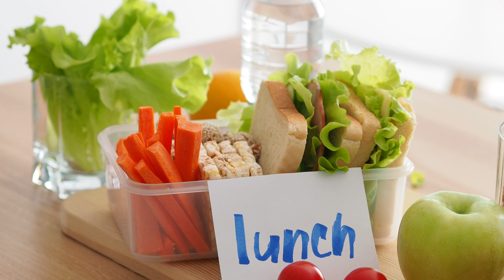Around the Rink (S2, Ep7): Sports Nutrition with Heather Hynes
In this installment of Season 2 on "Around the Rink," our guest is Heather Hynes, a registered dietitian collaborating with the Sask First high-performance program. She delves into the significance of nutrition and the process of optimizing food to enhance sports performance in our discussion.

About HOCKEY SASKATCHEWAN

Hockey Saskatchewan was established in 1912 and is the governing body for organized hockey in the Province of Saskatchewan. With a mission to Lead, Develop and Promote Positive Hockey Experiences, Hockey Saskatchewan encourages competition at all levels – from recreational to high performance. Hockey Saskatchewan has grown through the years and is Saskatchewan’s largest sports organization with over 40,000 members comprised of players, coaches, and officials. or follow us on Facebook, X, and Instagram.